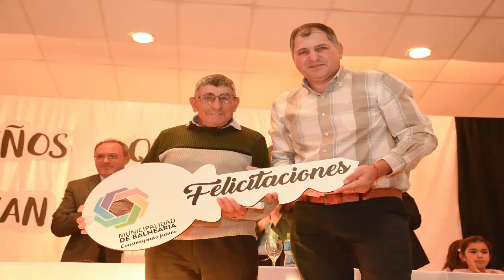BALNEARIA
VIDEO DIFUSIÓN CIUDAD DE BALNEARIA EN LA PROVINCIA DE CORDOBA DIFUNDIENDO LA ACTUALIDAD DE LA MISMA